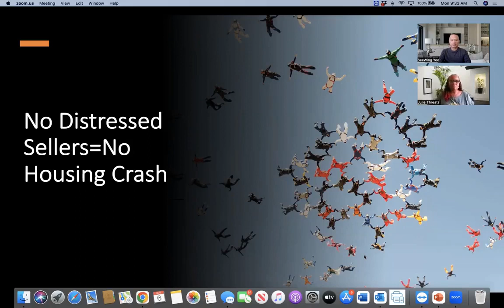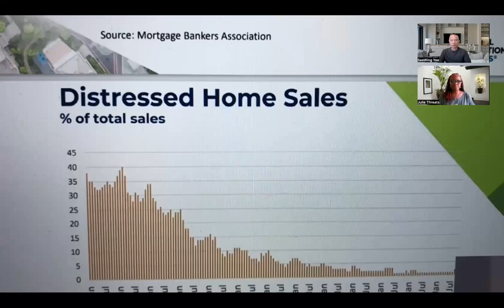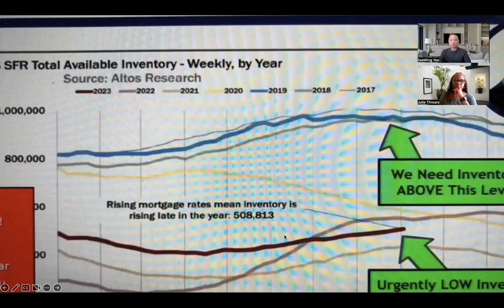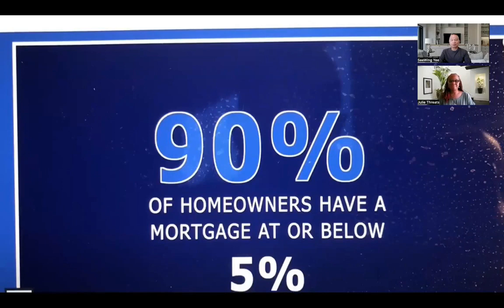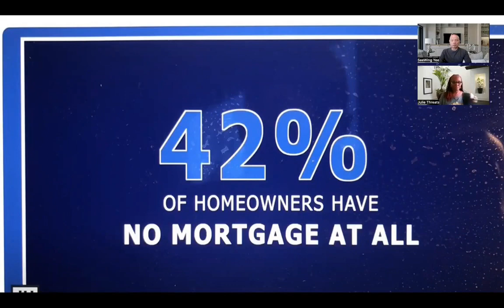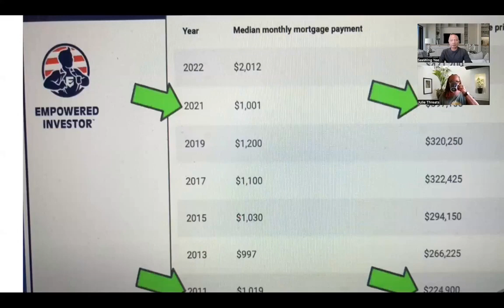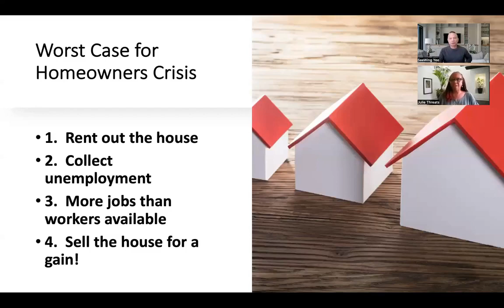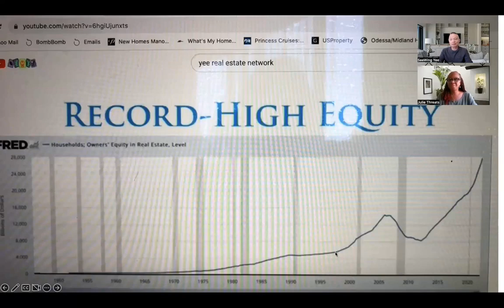The Resilience of the Housing Market: Econ 101 Examining Low Inventory and High Demand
In today’s insightful episode of the Seewing Yee Turnkey Real Estate Investing Podcast, host Seewing Yee invites guest Julie Threats to debunk the looming fears of a housing market crash. As real estate investors, listening to this episode is crucial as it provides a comprehensive understanding of the current housing market, equipping you with the knowledge to make informed investment decisions.

The episode emphasizes the scarcity of distressed sellers in today's market, indicating robustness and resilience rather than an impending crash. Seewing and Julie delve into the key factors contributing to this phenomenon. They highlight the low inventory of homes for sale, driving up demand and prices. Moreover, they stress the historical significance of homeownership as a wealth-building strategy, citing long-term equity trends.

The episode offers specific warnings, cautioning against falling into the negative headlines, and advises to ignore clickbait content attempting to distort market reality. Furthermore, it provides practical solutions for investors, such as considering renting out properties to cover mortgage costs and exploring flexible work options to mitigate financial stress.

The unique value of this episode is the in-depth analysis of the housing market that it offers, along with charts and statistics that give an inside look at the current real estate landscape. The highlighted solution-oriented approach and expert advice present an invaluable opportunity for real estate investors to understand economic trends and practical strategies for navigating the market.

In conclusion, real estate investors can benefit immensely from this episode's unique insights and expert perspectives. It dispels unwarranted fears of a housing crash and gives investors the knowledge to thrive in the current market conditions and make informed investment decisions.

Seewing Yee is a value-based real estate wealth advisor. He provides guidance, mentoring, and consulting.

Are you ready to take the next step toward financial freedom in your real estate journey?

Seewing specializes in helping everyday investors like you grow a passive real estate portfolio through turnkey rental properties, regardless of where you live. Take advantage of your opportunity to build wealth and financial security through turnkey real estate!

Seewing started investing 30 years ago. In addition to being a full-time professional investor, Seewing mentors investors of all experience and skill levels to profit from real estate investing.

Need help finding, evaluating, or funding investment properties for your growing real estate portfolio? Seewing’s team of advisors, financial experts, and turnkey real estate providers would be happy to help you.

Once you join the network, you'll receive weekly market updates, investment opportunities, real estate education, and interviews with top industry leaders straight to your inbox that you just won't find anywhere else.